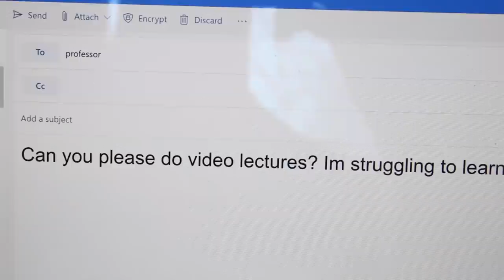some college professors during quarantine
it dont gotta be like this mane